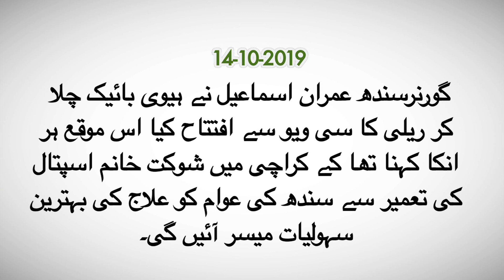GOVERNOR SINDH IMRAN ISMAIL SEA VIEW BIKE